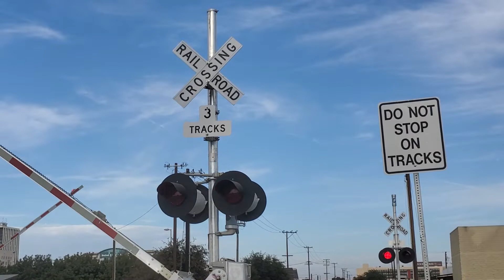Union Pacific Goshen local passing Mono st Fresno ca